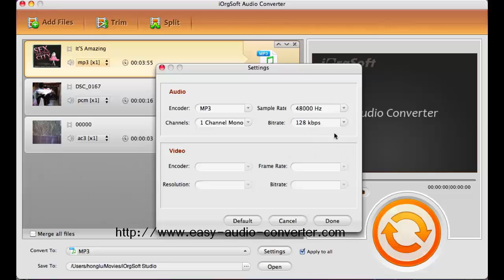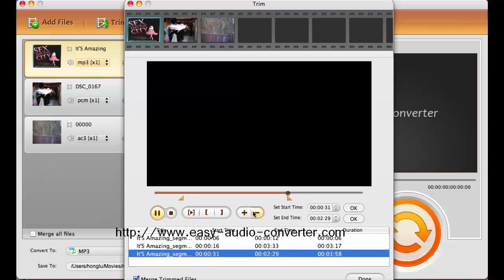Get MP3 Audio out of Vob Video Become so Easy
If you want to get audio out of vob videos and play it on MP3 Player, you are recommended to use the Audio Converter to etract audio out of vob videos and save it as mp3 format for smooth playback.